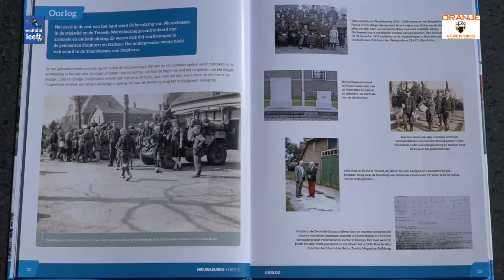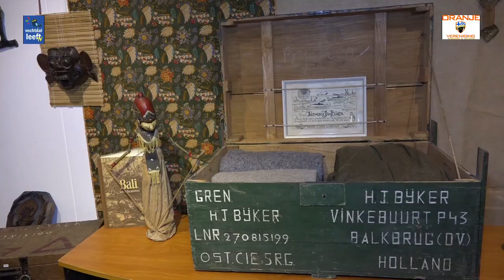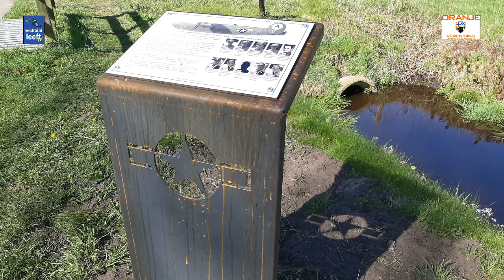Jenni Veijer vertelt over de oorlog en bevrijding van Nieuwleusen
Jenni Veijer vertelt over de oorlog en bevrijding van Nieuwleusen, met beelden van de Historische Vereniging Ni'jluusn van vrogger en museum Palthehof.